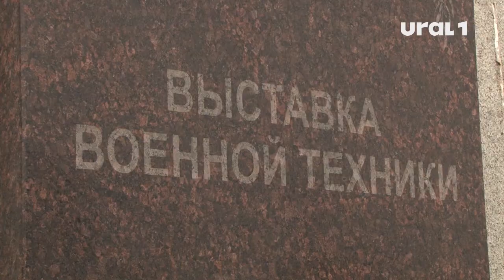В саду Победы привели в порядок военную технику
Мойка стала завершающим этапом уборки парка